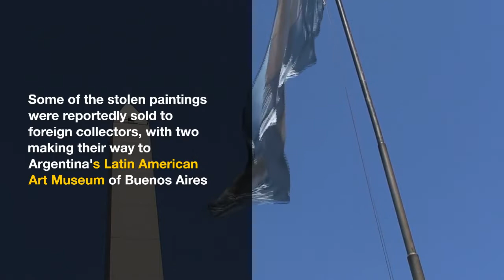€50 million painting found under a bed in Rio de Janeiro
Brazil's police unearth a stolen painting worth approximately €50 million (about $70 million) hidden under a bed.
Piece of art found in the house of a suspect in a theft based on the false prophecies of a fake clairvoyant.

One of the most priceless was Sol Poente (Setting Sun), an oil painting by Amaral that was discovered at the bottom of a suspect's bed during a raid on his residence in 1929.

A video on social media claims to show cops from the senior services branch of the civil police recovering Setting Sun from an Ipanema residence right on the beach.

The female cop exclaims, "Well, well, well - see what we've got here!" as the artwork is unwrapped from under the bed.

A male voice can be heard exclaiming in Portuguese, "Fucking hell!" as the group cheers their remarkable discovery.

Also allegedly taken from the victim were the modernist master Di Cavalcanti painting Mascarada, as well as the works Pont-Neuf and O Sono by Amaral. They're each worth tens of millions of euros, rumor has it.

"Know how some stories go, where you tell yourself, 'I'll believe it when I see it?' When you finally do, you'll be shocked beyond belief. A Brazilian newscaster on Wednesday lunchtime shouted, "This is one of those!" when she reported on the strange crime.

Two of the stolen artworks ended up at the Latin American Art Museum in Buenos Aires, Argentina, while others went to private collectors overseas. They followed three of them down to a So Paulo art gallery. Jewelry worth a total of €1 million was also taken.
In January of 2020, the victim's daughter allegedly hired a bogus clairvoyant and instructed him to approach her mother as she left a bank on Copacabana.
The con artist crystal gazer told the woman her daughter was dying and took her to a fortune teller and an Afro-Brazilian priestess, both of whom corroborated the fraudulent prediction.

The three men allegedly charged hundreds of thousands of euros over the course of a few weeks for their "spiritual intervention."

When the widow became suspicious and stopped making payments, the gang locked her up in her mansion on Rio's posh southern shore, where they beat and threatened her while slowly stealing the art collection that had belonged to her late husband.

Tarsila do Amaral, or Tarsila for short, was a famous Brazilian-born artist of the 20th century who is most known for her vibrant use of color, lively landscapes, and deeply rooted sense of style.
She was an influential member of Brazil's modernist movement in the 1920s, 1930s, and 1940s; she was born in So Paulo in 1886 and attended the Académie Julian in Paris. She left this world in 1973, when she was 86 years old.

Tarsila de Aguiar do Amaral was a painter, draftswoman, and translator from Brazil. She was born on September 1, 1886, and died on January 17, 1973. She is known as one of the best Latin American modernist painters and the one who best showed how Brazilians wanted to show their national pride in a modern way. As a member of the Grupo dos Cinco, Tarsila, along with Anita Malfatti, Menotti Del Picchia, Mário de Andrade, and Oswald de Andrade, is also seen as a major figure in the modern art movement in Brazil. She helped start the aesthetic movement Antropofagia in 1928 and 1929. In fact, Oswald de Andrade's famous Manifesto Antropófago was based on Tarsila's famous painting Abaporu.